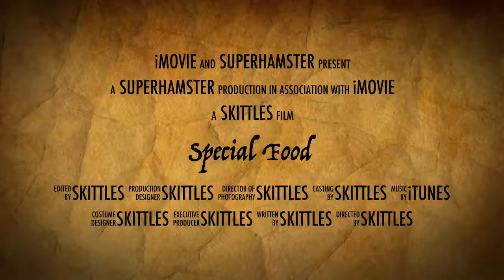Special Food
Skittles went on a big adventure, were evil monster guards delicious food. Will she make it?😰